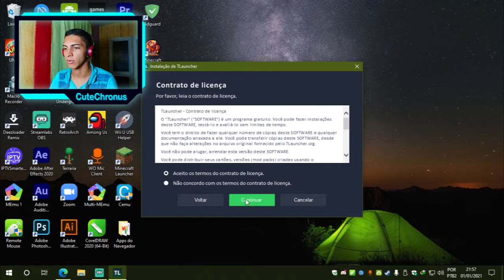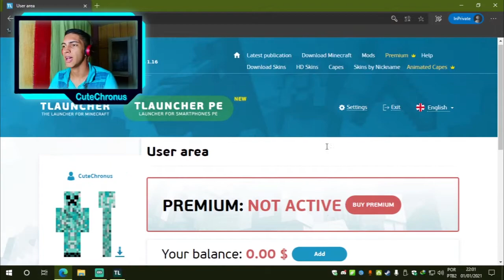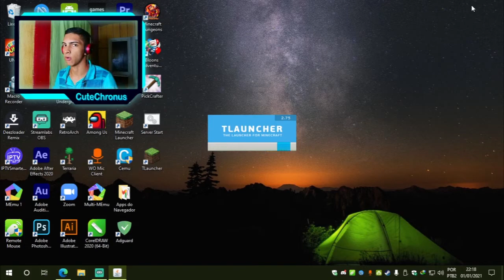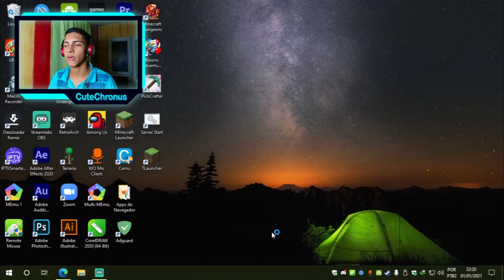Como Baixar MINECRAFT de GRAÇA